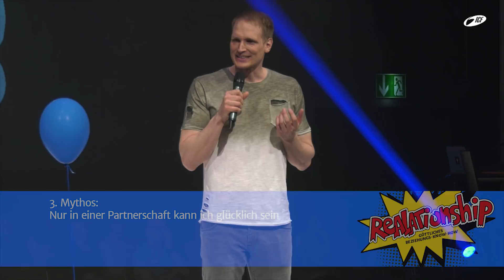Single & happy – REALationship I Jens Koslowski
»Single & happy« Eine Predigt aus der Serie »REALationship« mit Jens Koslowski vom 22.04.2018

Freitagabend, alleine auf der Couch. Nur du in deinen Jogginghosen mit einer Tüte Chips – ist dein Leben als Single nur halb so erfüllt wie mit Partner? In dieser Predigt geht es um das richtige Mindset beim Singlesein, beim Dating, und wie du als Single ein erfülltes, glückliches Leben führen kannst.

❯❯ Wo und Wann? Jeden Sonntag im Neuraum in München 4 Celebrations starten jeweils: 10:00 | 11:30 | 17:00 | 19:00

Das aktuelle Buch vom Senior Pastor & Gründer Tobias Teichen.